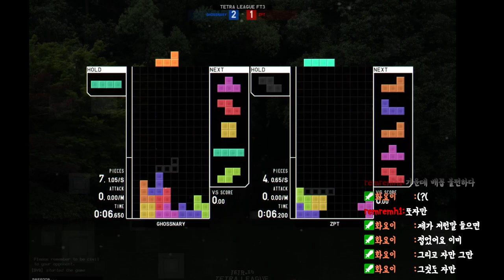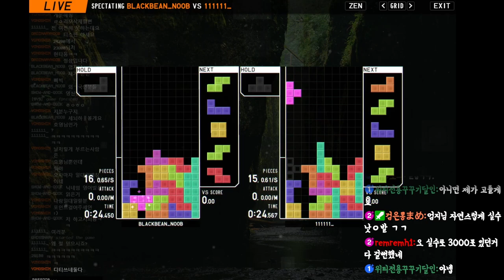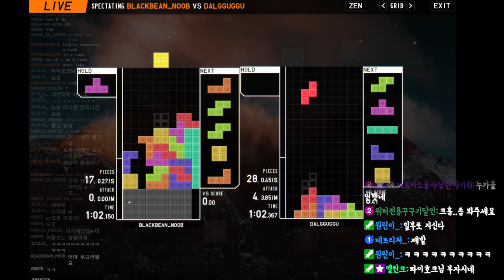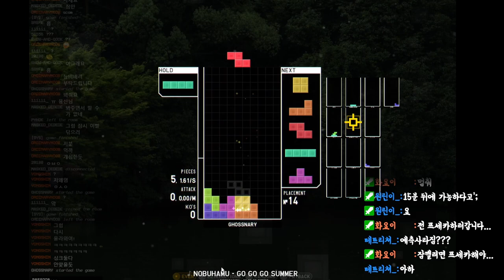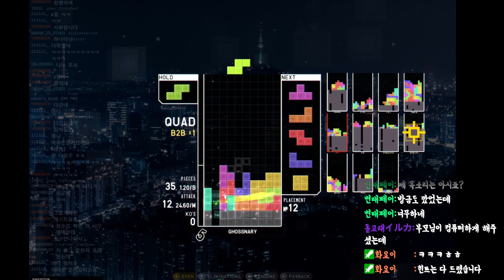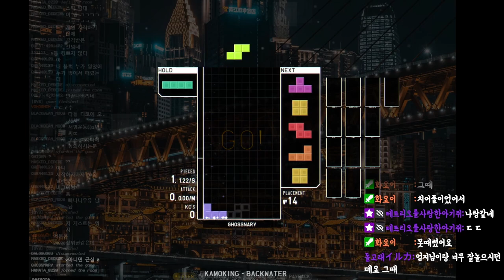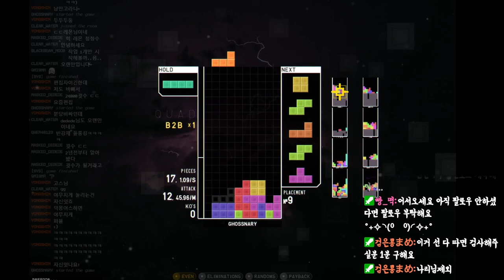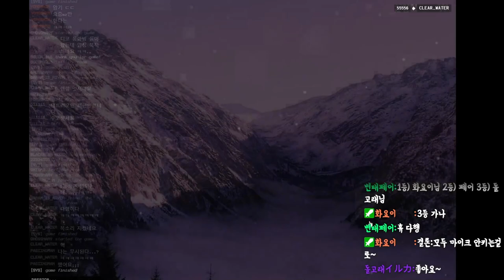[테트리오] 연습해서 많이 성장했다고 생각했지만... 역시 고인물 앞에선 난 그저 한마리의 병아리에 불과했다...ㅠㅠ